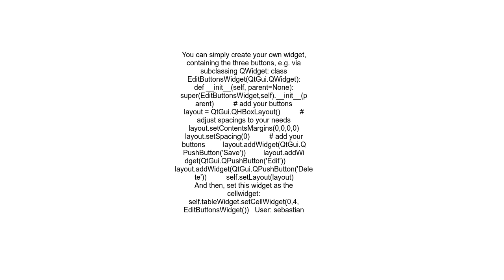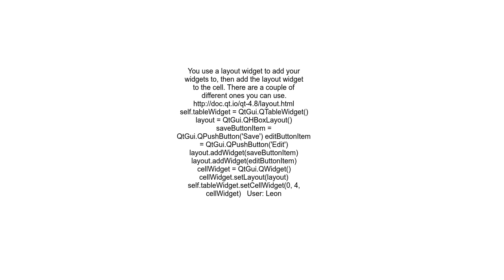Adding Multiple Widgets to QTableWidget Cell in PyQt